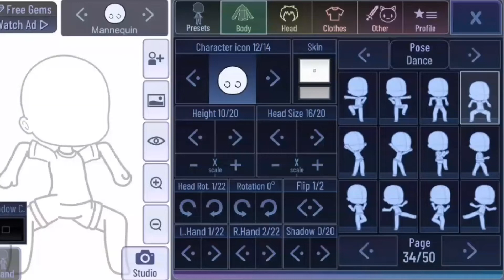New Dance but it's kinda crazy :D | Gacha Club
If you used this dance don't forget to credits me :]